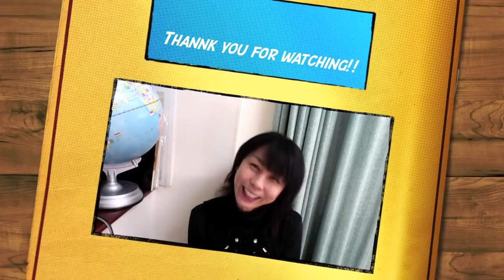Let's practice Japanese!! 10 : " Would you like to go 〜 with me? （Why don't we go 〜？) "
I've added Japanese and English subtitles.Please click 'CC'  button.
Thank you for studying with me!

eiga  映画 →movie
yuushoku　夕食 →dinner  yuuenchi　遊園地→　amusement park
watashi no uchi 　私のウチ（家）→my(female) house
boku no uchi　僕のウチ（家）→my(male)  house